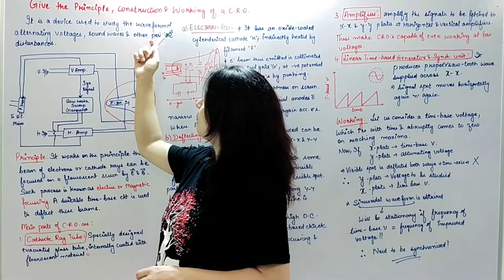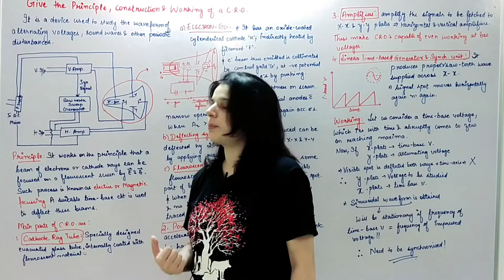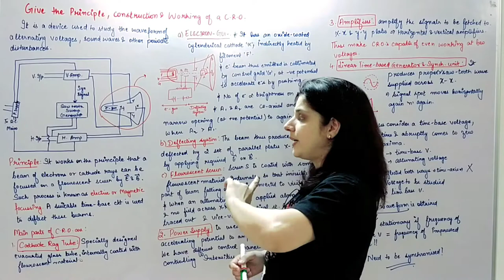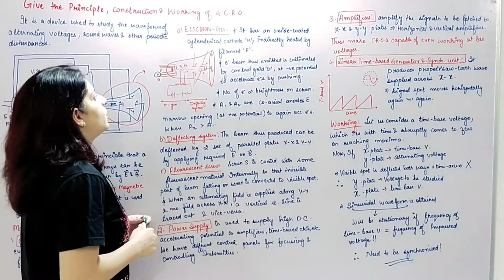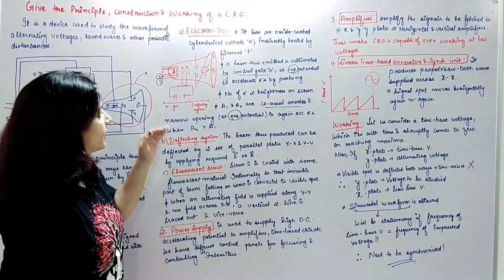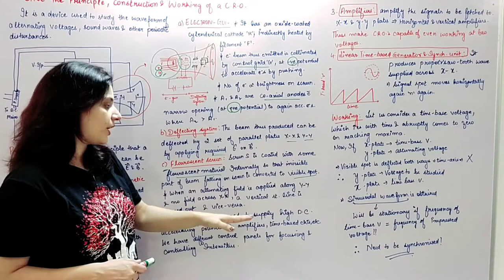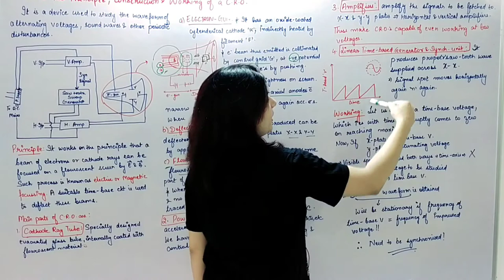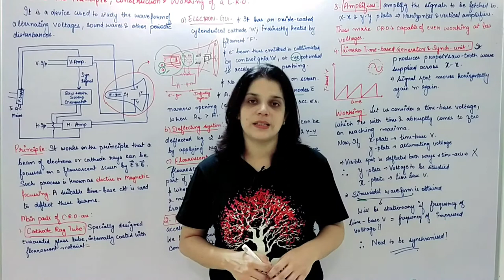CATHODE RAY OSCILLOSCOPE | C.R.O. | WORKING | PRINCIPLE | CONSTRUCTION | CATHODE RAY TUBE | e- GUN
ABOUT THIS VIDEO:
CATHODE RAY OSCILLOSCOPE | C.R.O. | C.R.O. WORKING | C.R.O. PRINCIPLE | C.R.O. CONSTRUCTION | CATHODE RAY TUBE | ELECTRON GUN | FLOUROSCENT SCREEN | AMPLIFIERS

Hi I am JANNAT KHATRI, Assistant Professor in a Reputed Government College in Haryana.
I am passionate about Teaching and through this channel, I strive to reach out to all interested and sincere students who need assistance to understand Physics subject at all levels (Grad level or  Post Grad level).
Ideas and suggestions are heartily welcomed at any point..
You help me grow, i help you grow.